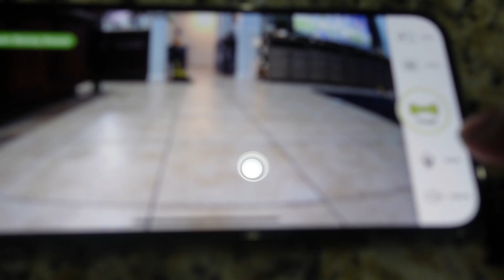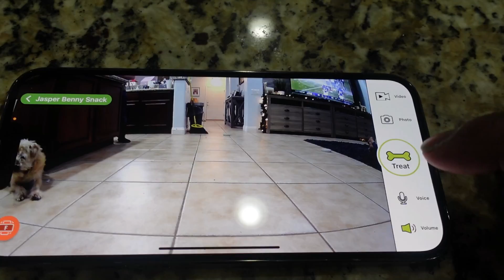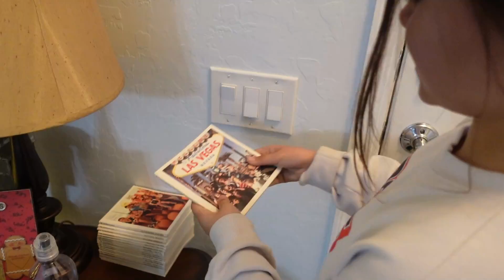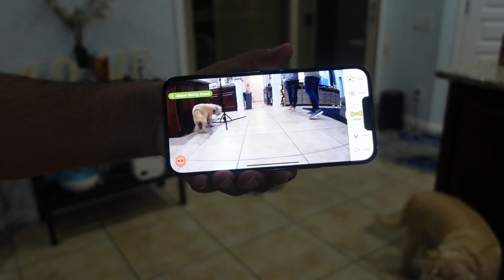KIDS SHARE THEIR CHRISTMAS WISHLIST IDEAS | PHILLIPS FamBam Christmas Gift Wishlist 2021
It's that time for the kids to share their Christmas Wishlist to give some Christmas gift ideas to all of our FamBammers for their kids and families. We love bringing all of you FamBammers along for our Christmas Traditions.

CengCen Dog Treat Feeder

Hidden gift for FamBammer: $25 PayPal gift if you FamBammerHiddenGift first in the comments. (1 winner only)